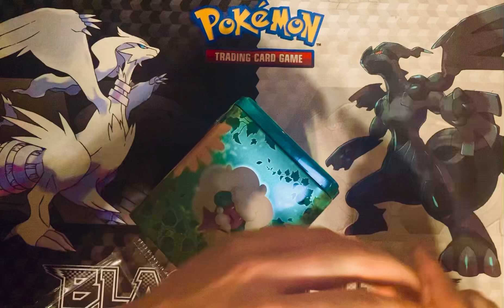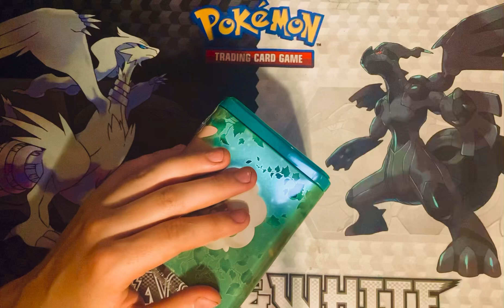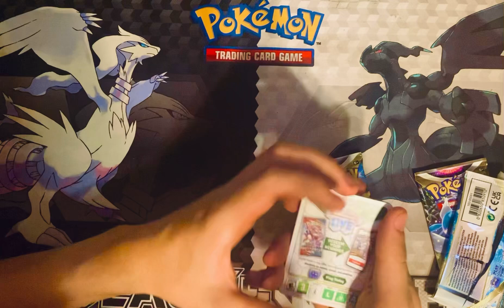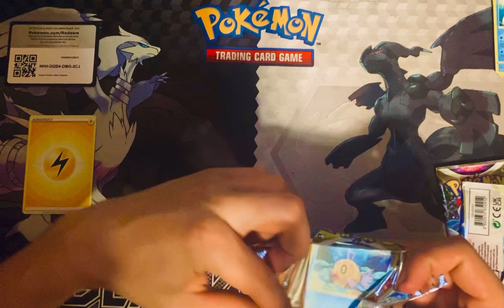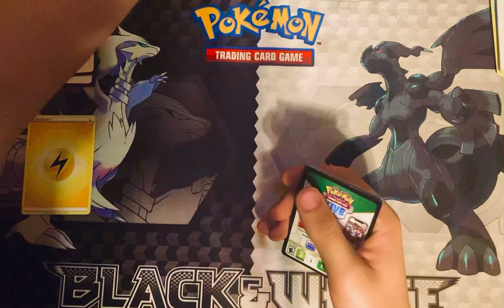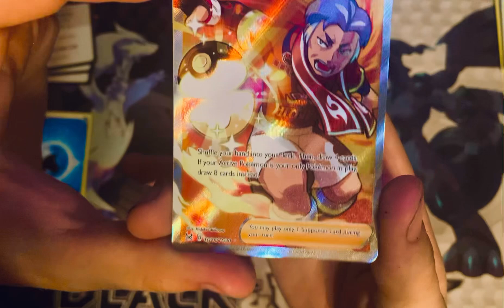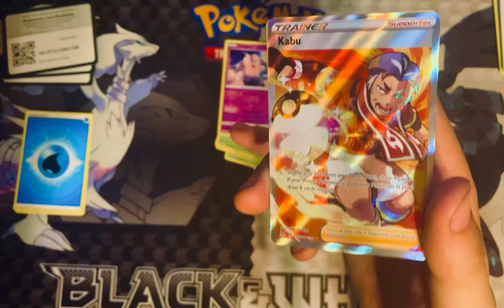Unwrapping Pokémon ( grass tin )